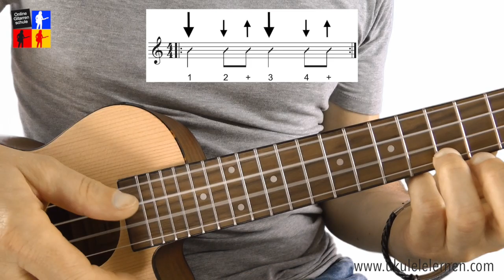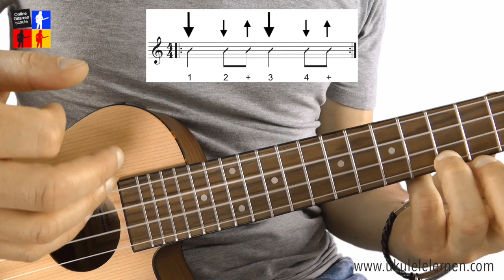Ukulele lernen | Blowing in the wind | Anfänger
Schnellkurs zum Ukulele spielen, Themen sind wichtige Akkorde, Anschlagsmuster, Zupfmuster, Melodie spielen, Aufbau, Songs alles was Du zum Ukulele spielen brauchst.
Der Kurs ist sowohl für Laptop, PC als auch Handy und Tablet optimiert.